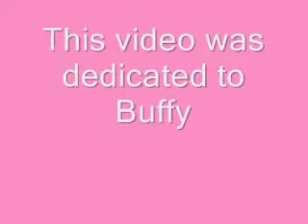Buffy: The cat that loved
In remembrance of Buffy who died on August 11 '07 two days berfore this video was released.